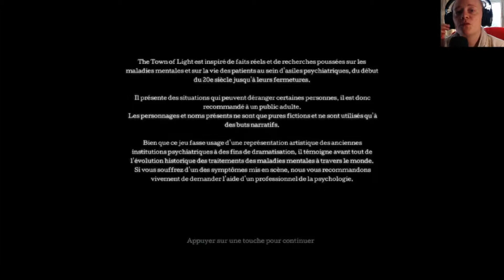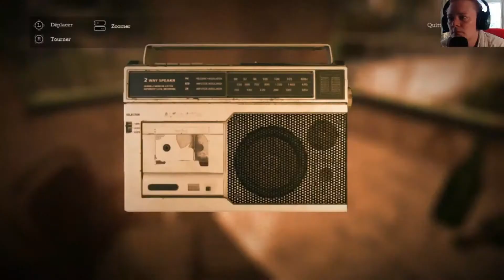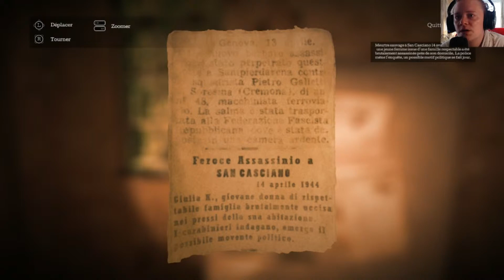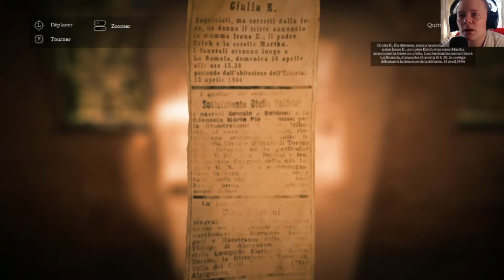The Town Of Light FR // le début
Welcome dans The town Of Light FR
Est une aventure psychologique à la première personne. Son histoire se déroule en Italie, dans la première moitié du 20e siècle, et prend place dans un lieu existant minutieusement reconstitué. 12 Mars 1938, Renée, 16 ans. Sa réalité vole en éclats lorsqu'elle est internée de force et privée de tout. Son seul crime fut de ne pas trouver sa place dans le monde qui l'entourait.